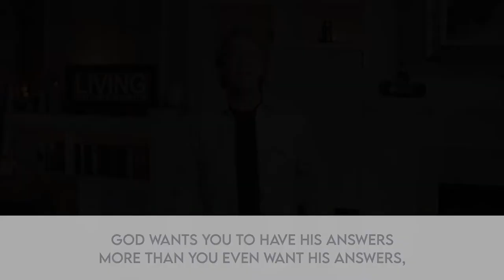PRAY THE TRUTH // Pastor Stephen Marshall